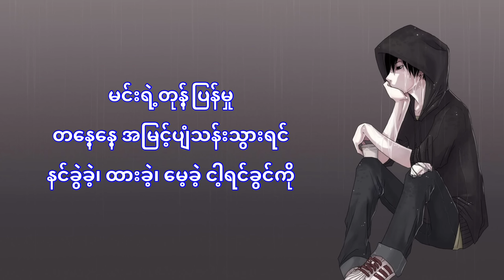ဇော်ဝင်းထွဋ် - ငါ့ရင်ခွင်ကို (Lyrics)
ငါ့ရင်ခွင်ကို
ရေး - ဆောင်းဦးလှိုင်
ဆို - ဇော်ဝင်းထွဋ်

Song - Nga Yin Khwin Ko
Artist - Zaw Win Htut
Album -   Single
Licensed to YouTube by -  SOLUTION ONE HOLDING COMPANY LIMITED(THAILAND) (on behalf of Legacy); MINT_BMG, ARESA, BMG Rights Management (US), LLC, and 4 Music Rights Societies